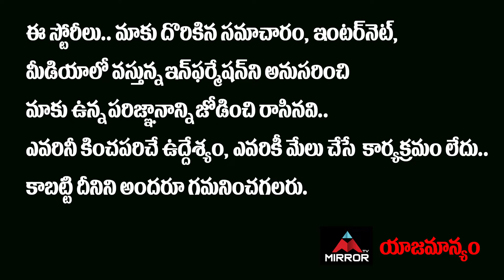YSRCP Party Founder Shiva Kumar About YS Jagan | YS Sharmila New Party | Mirror Politics